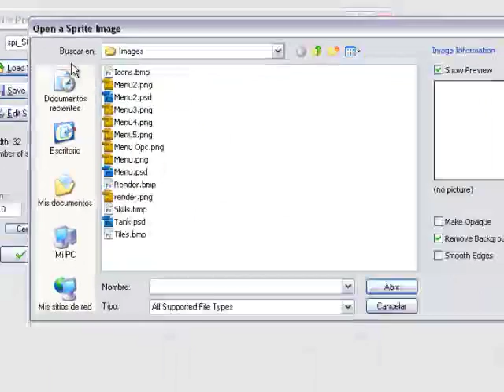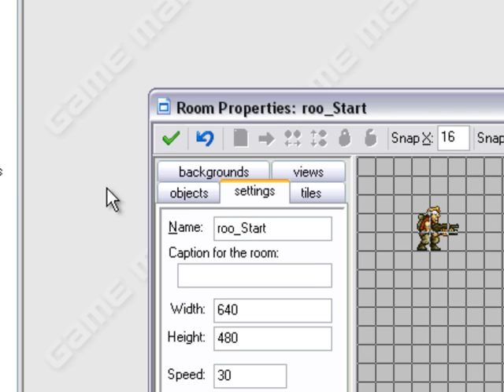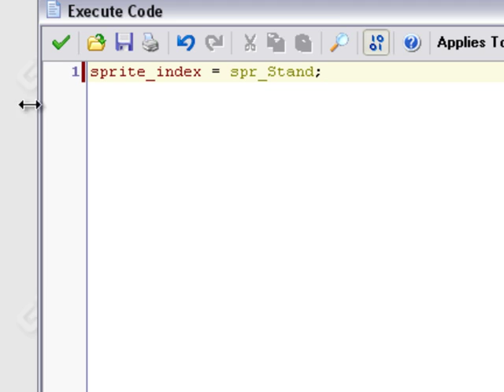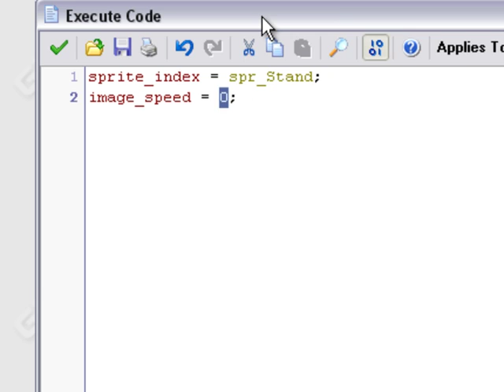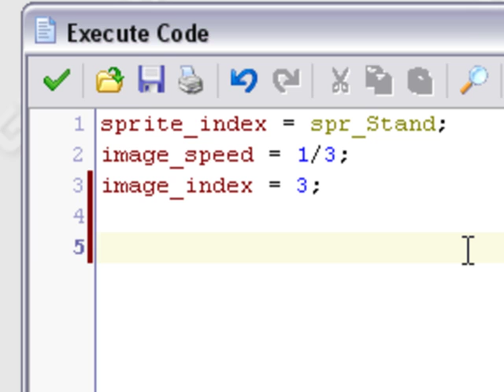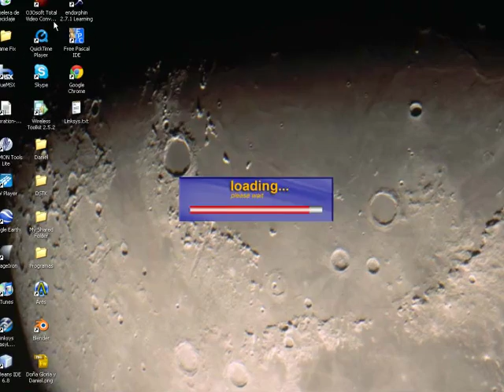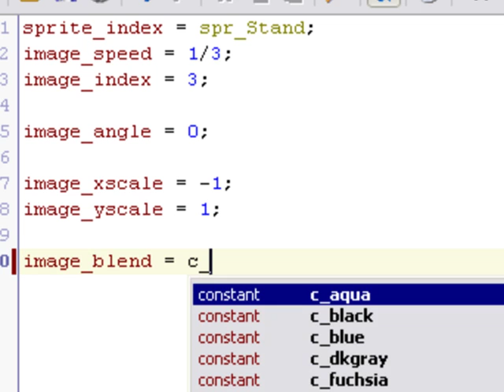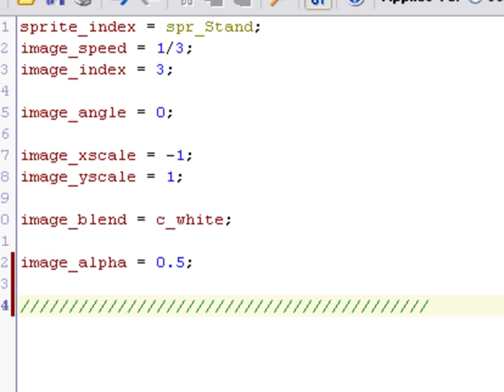Tutorial Game Maker 8.1 - Propiedades De Sprites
Regresamos a un nuevo tutorial game maker 8.1 en español, en esta serie aprenderás a como desarrollar videojuegos programando en el lenguaje Game Maker Language (GML), en este video veremos que propiedades tienen los objetos para la manipulación de los sprites, podremos modificar la velocidad de la animación, escalar personajes, rotar imágenes y cambiar el color y la transparencia de los sprites.